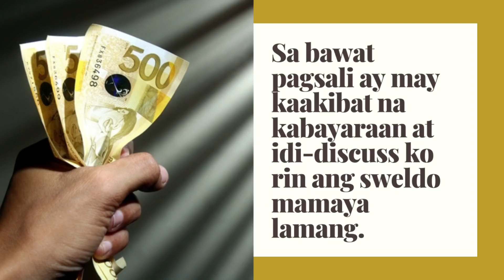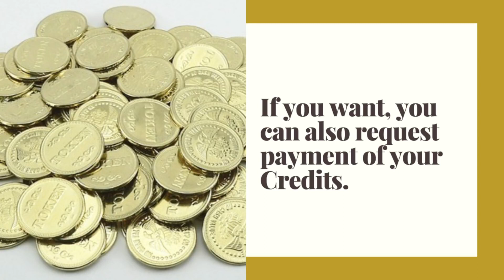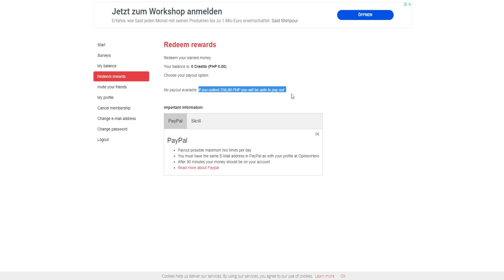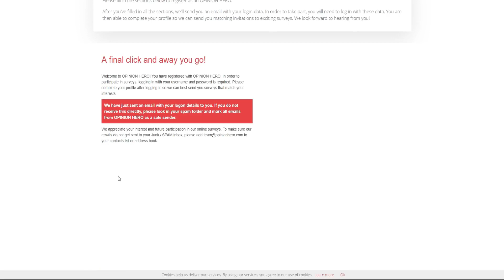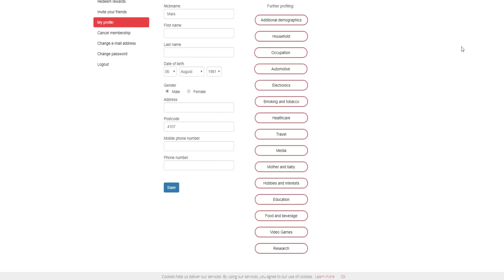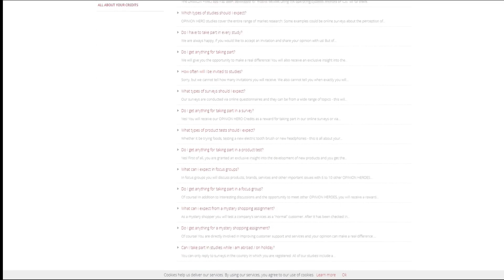Paano Kumita Online Ng P250 Sa Isang App | Kumita Ng Pera Gamit Ang Phone | Homebased Philippines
Today, in this video ipapakita ko sa inyo kung papaano kumita ng pera online sa simpleng pagsali lang sa isang pag-aaral. Pagsali sa pag-aaral gamit ang mobile application.

Thanks so much for visiting our channel, Turo Ko, Kita Mo!

Paki-check na rin ang previous videos kung paano kumita ng pera online:
1. - Paano Kumita Ng P250 In Minutes
2. - Earn Money By Typing Numbers & Letter
3. - $500 A Week Typing Names
4. - How To Earn Money By Typing
5. - $520 A Week Typing Jobs
6. - Paano Kumita Ng Pera Gamit Ang Cellphone
7. - $250 A Week Just Talking On The Phone
8. - Paano Kumita Ng $10 Gamit Ang Cellphone
9. - Kumita Ng P48,000 Sa Pag-Type Lang
10. - Kumikita Ako Ng P750 Per Assignment